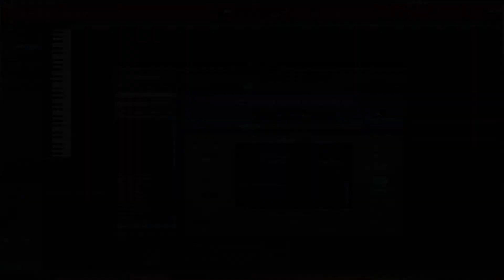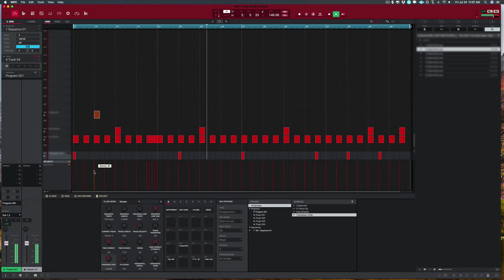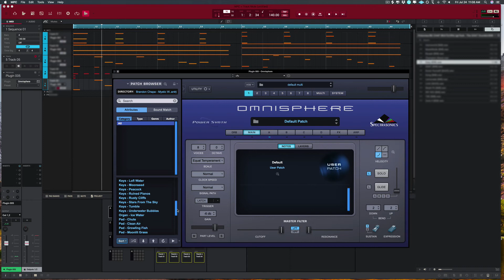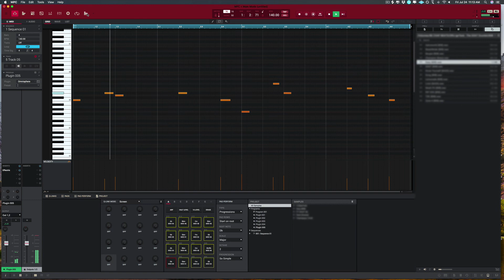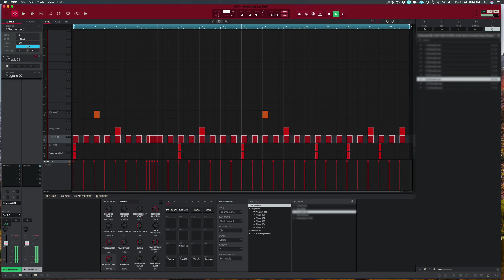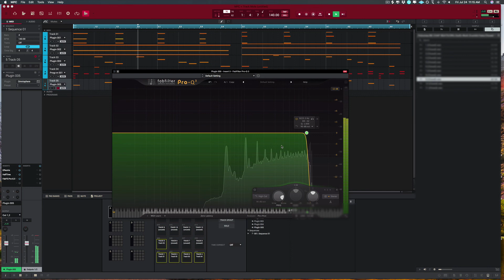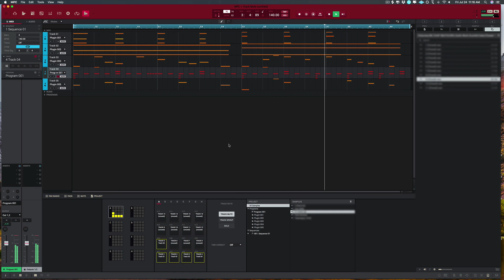Mystic Waterfall (Omnisphere Library) Demo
If your looking for some dark, Lo-Fi-ish, weird and different sounding patches then this is the X on the map!

This kit was inspired by artists such as Lil Uzi, Moneybagg Yo, Future, Gunna, Drake, Lil Baby, Roddy Ricch, Keyglock, DaBaby, Megan Thee Stallion, Tory Lanez, Young Dolph, Lil Durk and much more.